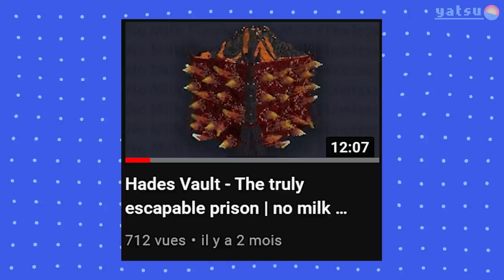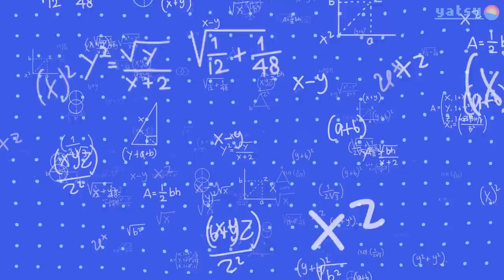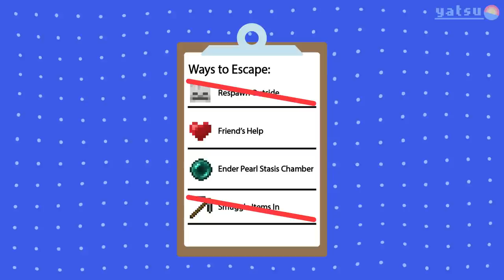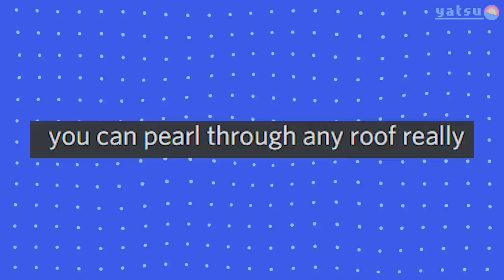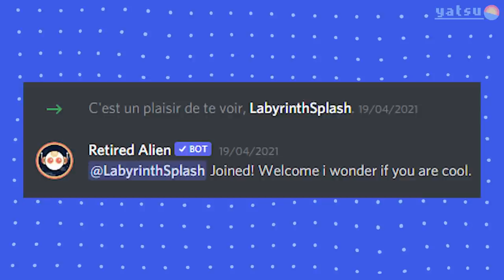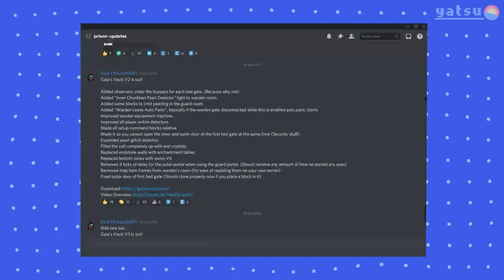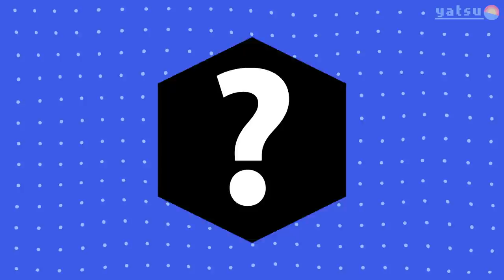Does the PERFECT Minecraft Prison Exist? (ft. SeenSven, MiningBlob, jjkay03, Jensencheah)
Is the perfect minecraft prison possible? This is the question I'll try to answer in this video.

Thanks to them for the help research:
- LabyrithSplash

Thanks to them for the help writing:
- Zerephio
- FynnMcC
- SeenSven
- LabyrinthSplash

Special Thanks
jjkay03 - SeenSven - LabyrinthSplash - Jensen - jjkay03 Community - my family - Conpandawe - Panda's Community

Chapters:
00:00 - Intro
02:02 - Definition
03:38 - The War
07:03 - Experimenting
08:56 - Serious Progress
17:23 - New Generation
19:55 - Prison Builder Fight
23:41 - Escaping the Pyramid
24:31 - Which Prison is the Best
27:23 - Conclusion